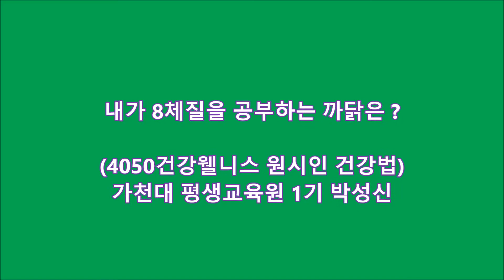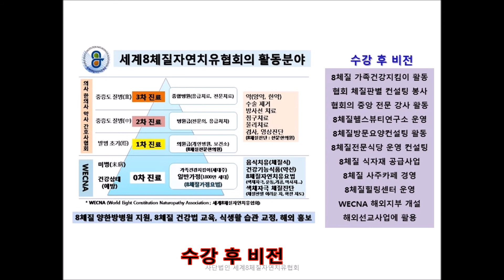내가 8체질을 공부하는 까닭은?(가천대 1기 박성신)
내가 8체질을 공부하는 까닭은?

(4050건강웰니스 원시인 건강법)
가천대 평생교육원 1기 박성신 선생님

전혀 그 나이로 보이지 않으시는데 중고교에서 30여 년 동안
일본어를 가르치신 선생님이시군요.
간의 문제로 여러 병원을 전전하다가 결국 마지막에 8체질전문 한의원에서 완치되셨다니 축하합니다.
앞으로 8체질을 열공하셔서 8체질의 효능을 널리 알려주시길 기대합니다.